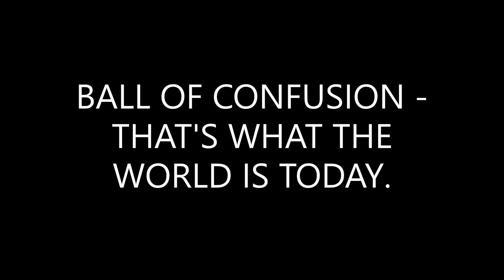Ball of Confusion by The Temptations (Paul Fishman & Dave Harris REMIX)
This remix was officially created by Paul Fishman and Dave Harris in 2000. Motown Records founder, Berry Gordy, gave this mix his stamp of approval.

This is the first and only official release of the track online. It is being released today in support of those protesting to make the community of Minneapolis a safer place for black people and other minorities.